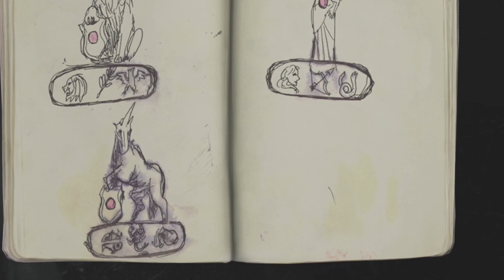Guayox Juega Resident Evil 2 con Claire - Parte 3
¡Hola a todos! Bienvenidos a la 3era parte de este let's play de Resident Evil 3!

Espero que les guste! Si les gustó consideren dejar un me gusta en el video, compartirlo y subscribirse al canal si no lo han hecho!

Redes sociales Facebook Instagram: @guayoxgames Youtube: GuayoxGames Twitter: @guayoxgames Discord Server Equipo de grabación El Gato HD60s PS4 Pro Blue Snowball Ice Microphone Logitech C922x Pro Stream WebCam Asus TUF FX504 Gaming Laptop